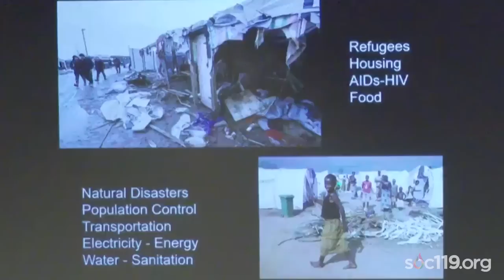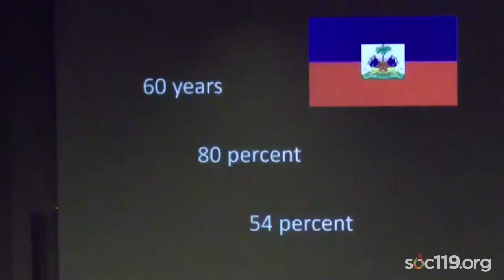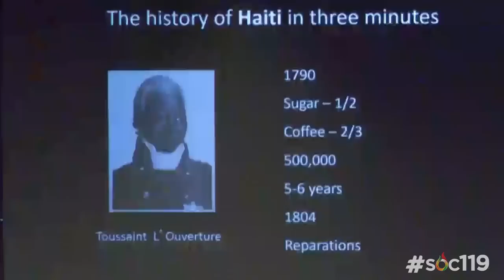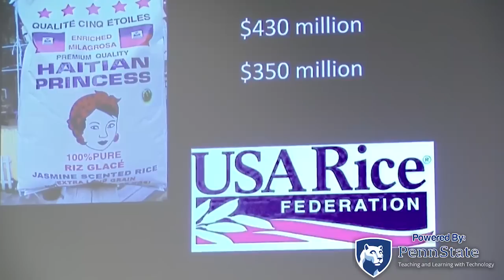"The History of Haiti in Under Ten Minutes"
This is a short segment from an introductory class on race and culture that is taught by Dr. Sam Richards at Penn State University. Today's video comes from the tenth class on September 20, 2018